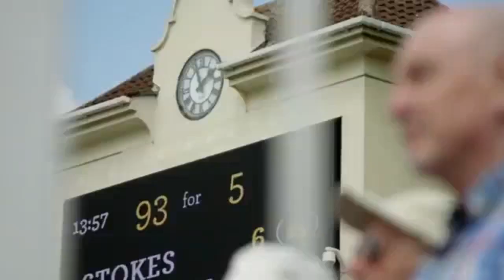GOAT OF CRICKET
Check out this video for the GOAT of cricket and also apart from that, please don't get offended if i missed out your favourite cricketer and pour in with hate comments. Anyway, with that being said, watch this video fully and check out the twist😉 !